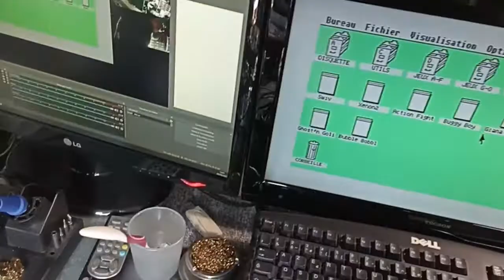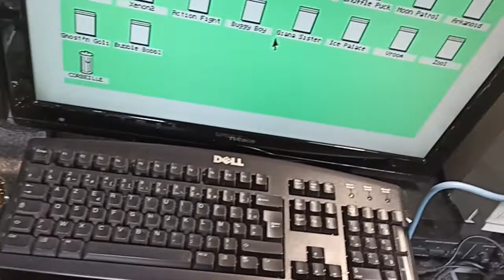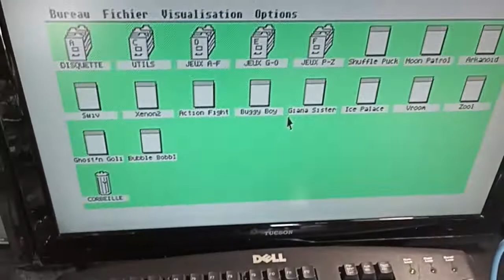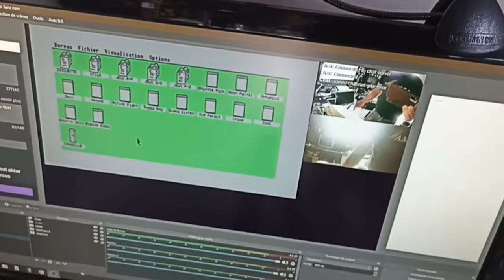Acquisition vidéo péritel RGB pour streaming